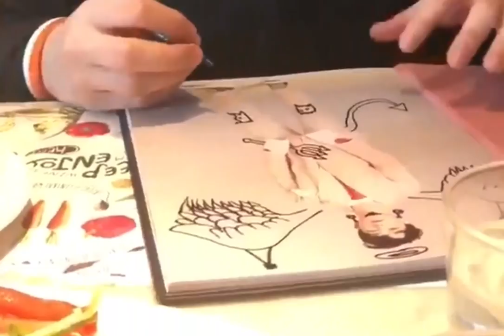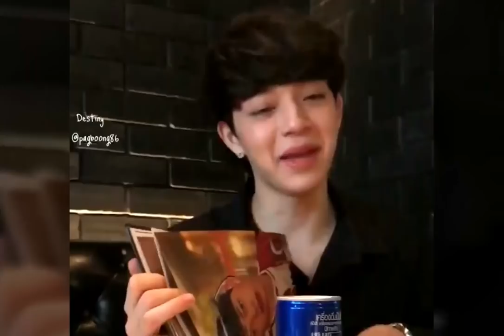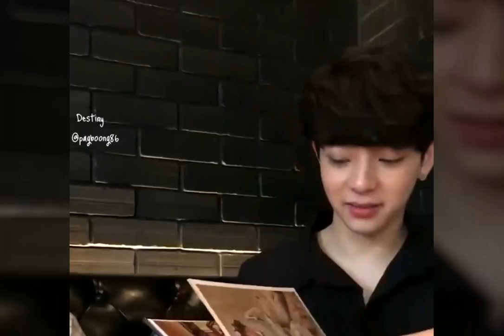Bas with Photobook cute Moment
Credit thx FanClips & Photo